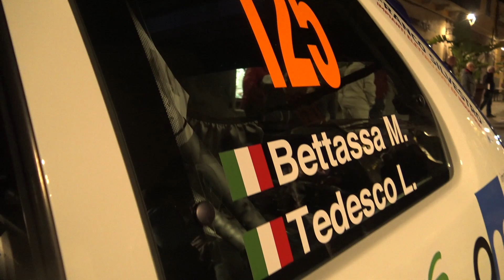Highlights BETTASSA TEDESCO 12° Ronde Valli Imperiesi 2023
Peugeot 106 N2 V-Mat Racing